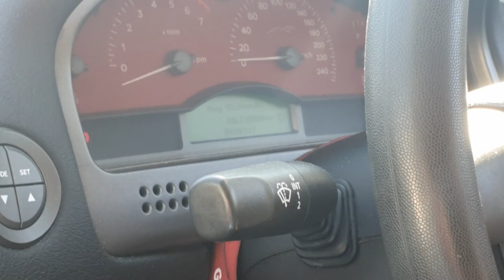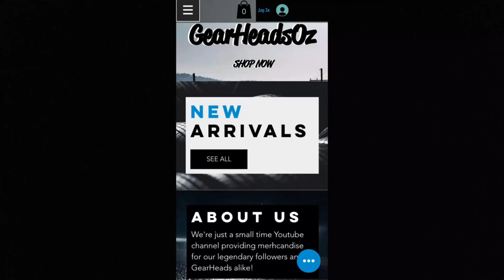Ls1 & Barra Sliding Roundabouts + The New $1000 4x4 Beast!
Add me on Snapchat for daily updates/skids etc! - ghozzy99